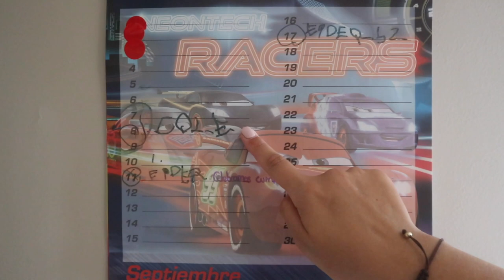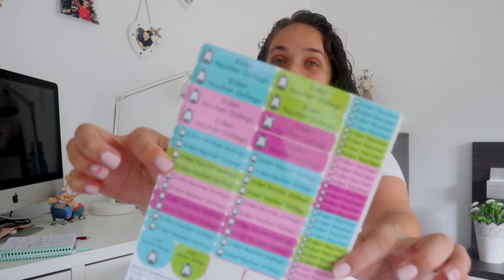Trucos para empezar el curso escolar 📚 Infantil y primaria⭐️